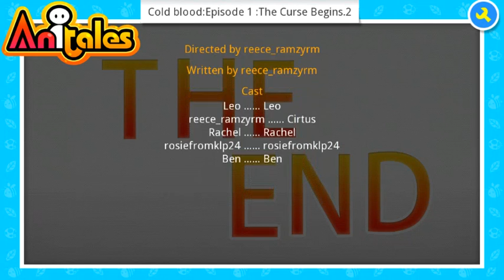Anitales: "Cold blood:Episode 1 :The Curse Begins.2" - reece_ramzyrm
''I don't know what is wrong with cirtus.CIRTUS!', Rachel said'. 'Cold blood:Episode 1 :The Curse Begins.2' created by reece_ramzyrm using the Anitales app.